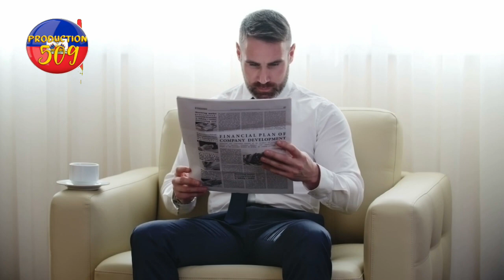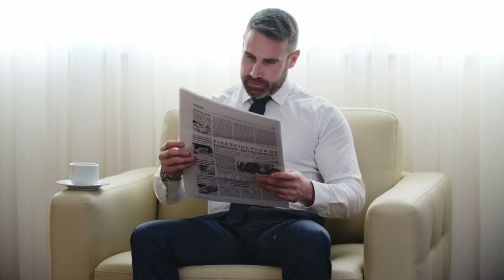anket FBI sou dosye lanmo JOVENEL MOISE bagay la pran lari men non lis moun ki pral anba kod yo